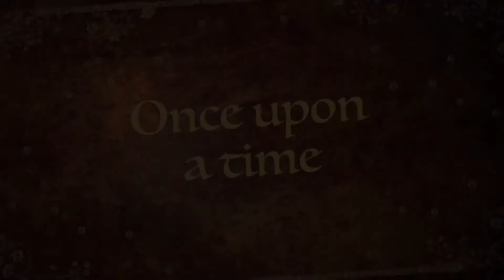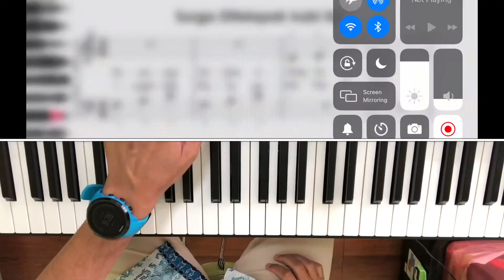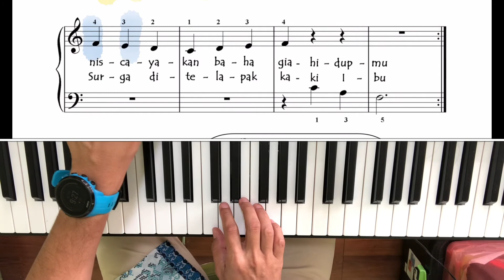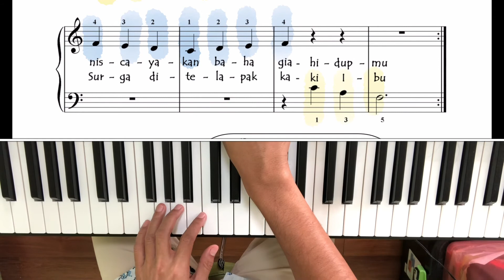1.2.1 Belajar piano lagu "SURGA DI TELAPAK KAKI IBU"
Pelajaran kelas 1 semester 2